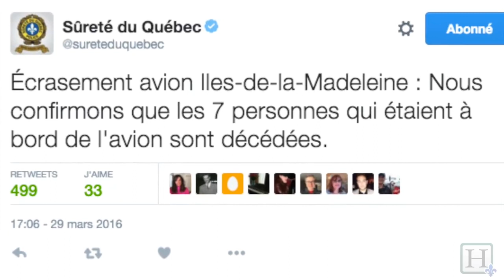Mort tragique de Jean Lapierre